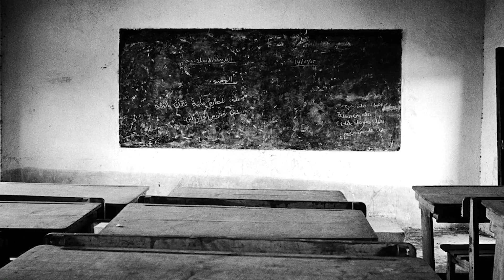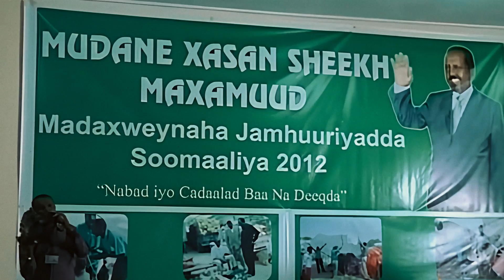Farriinta Musharax Madaxweyne Xasan Sheekh Maxamuud.